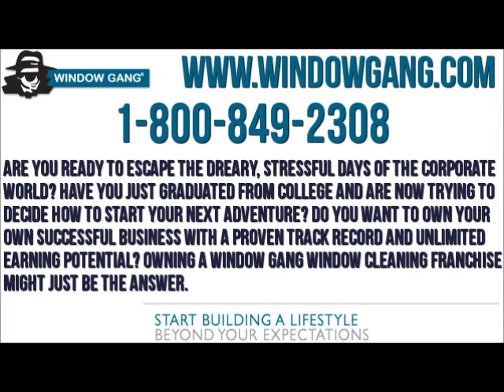Window Cleaning Franchise Opportunities By Window Gang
Window Gang currently has window cleaning franchise opportunities in 35 U.S. States by a nationally recognized and award winning company that you know and trust.

Window Gang started in 1986 and has proven itself as a leader in the window cleaning franchise industry with unparalleled franchise support, IT marketing, financial support, training, brand awareness, and cleaning chemicals.

As a Window Gang franchise you can gain valuable knowledge from other franchise locations within our network and work with corporate staff and other contractors to gain market dominance in your area.

Window Gang believes strongly in advanced Internet marketing, digital media, optimized web design and search engine optimization that will help give you the advantage where it counts.

If you are serious about owning a successful business in the window cleaning, gutter cleaning, pressure washing, and dryer vent cleaning industry and want to partner with a leading franchise company, then we hope you will consider Window Gang and allow us the opportunity to show you why we are committed to your success as a franchise owner.